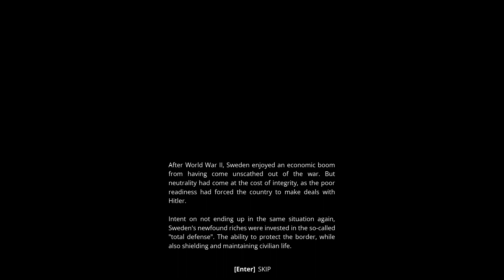Is Generation Zero worth buying?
Is GenerationZero Worthyourmoney ?

Sleepy  George Jermstone alibrated Lai Quen
Christopher Dash F DavidGreen Apel CouldStriker

Welcome to 1980’s Sweden. The local population has gone missing, and machines of unknown origin roam the streets. Explore this vast open world to unravel the mystery of the invaders, perfect your fighting strategies and prepare to strike back. In Generation Zero, living is winning.
Survive in a Hostile Open World:

Take on missions and challenges throughout the open world to unravel more of the mystery, while scavenging for weapons and supplies to help you stay alive
Get Ready. Then Fight Back:

Tactically combine weapons, skills and equipment, to lure, cripple, and destroy your enemies.
1-4 Player Seamless Multiplayer:

Play alone, or team-up with up to three friends as you collaborate and combine your unique skills to take down enemies.
Stealth and Strategy. Co-Operate to Live:

Some enemies are too powerful to attack head-on, which is when you should adopt stealth tactics by moving silently, exploiting the enemy’s senses and using the environment to your advantage.
1980’s Nostalgia:

Among the loot, you will find outfits and hairstyles to recreate your favorite 1980s style to take on the machines in style.